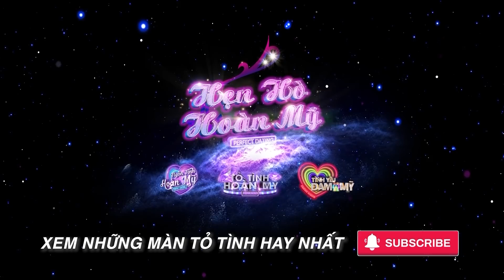Ai Là Đồ Tồi Trailer Tập 12: Kiếm được nhiều "xiền" nhất hội, Gia Long có thắng được ván kế?